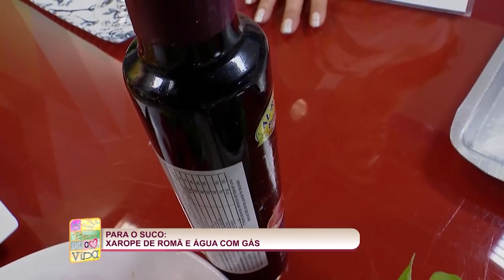Salmão agridoce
Programa exibido no dia 26 de dezembro de 2018

Acománhe o passo a passo dessa receita deliciosa com o Chef Raimundo.

INGREDIENTES

1 Kg de salmão
3 baguetes
2 limões siciianos
4 limões taithi
Tomates cerejas
Pimenta do reino
Sal rosa
Mostarda Dijon
50g de alcaparras
1 ricota fresca
300g de abacaxi em conserva
200ml de creme de leite
60ml de maionese
Azeite
Brotos de beterraba
Xarope de romã
Água com gás